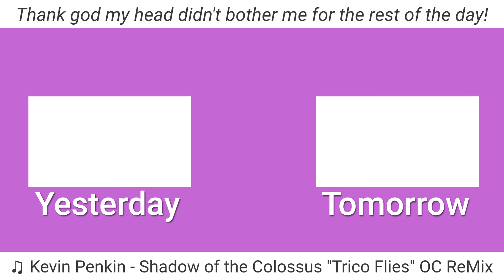Superstore | 05.20.21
The biggest hurdle of the week is over, time to unwind!